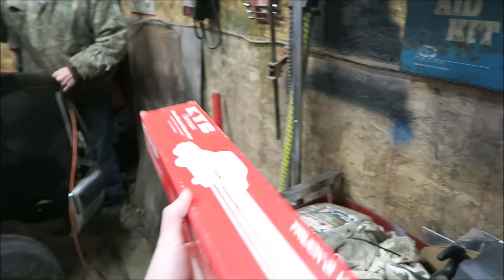Jack Black First Drive With New Engine and EFI! Hims Is ROWDY!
Merch Available!

The music I use in my videos is made by these rad people: